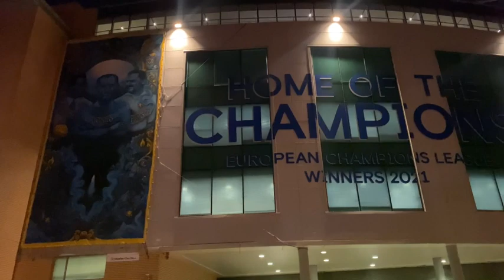CHELSEA 2-0 LILLE | HAVERTZ + PULISIC WITH THE GOALS | MATCH VLOG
I bring you my match day experience as Chelsea beat French champions Lille 2-0 in the Champions League last 16 first leg at Stamford Bridge.